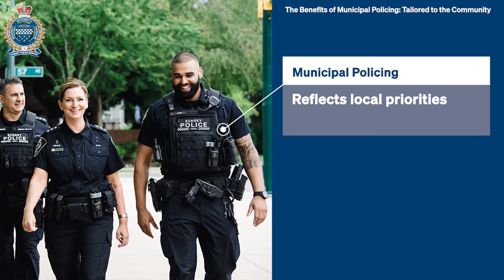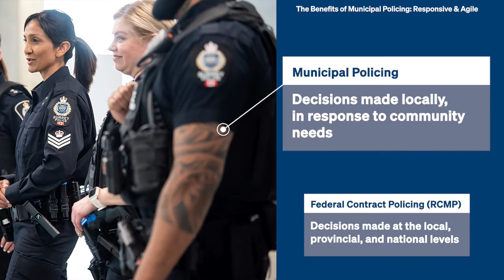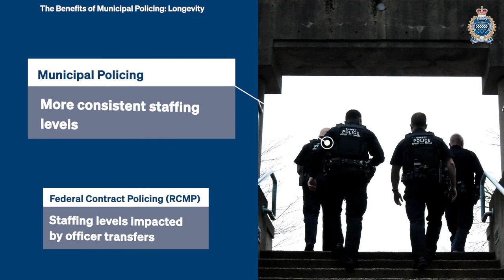Why Municipal Policing?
The City of Surrey is the largest municipality in Canada without its own independent police service. Surrey Police Service (SPS) is a progressive, community-based police service that is accountable to the community. We’re building a police service for Surrey, by Surrey, where priorities and solutions are developed locally.

Municipal Policing comes with the following benefits:
* Local Accountability
* Tailored to the Community
* Responsive & Agile
* Longevity

Learn more about the benefits of Municipal policing and Surrey Police Service